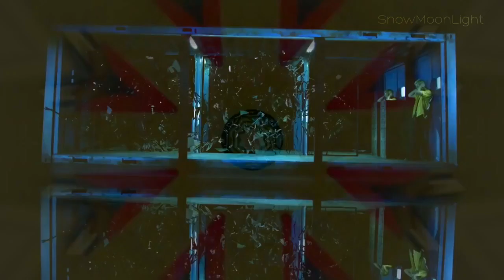BTS | Heathens | Psycho!AU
TRIGGERS WARNING!
(Better be safe than sorry.)
Consumption of pills, alcohol, insinuated drugs. Mental disorders. Extremely bright colors (almost neon, please be careful). Blood.

A friend suggested a BTS fmv with this song, and then suddenly I was hyped again and tah-dah! I wanted to be faithful to Suicide Squad due for the song belonging to it's OST but ended up doing an AU with just a bunch of seven psychotic boys. . .  or are they really seven? ( Developing psychosis can develop schizophrenia too )

Did a little research about psychosis in order to edit this video, and in no ways this was made to offend anyone. In fact I find this an extremely delicate subject. Going to leave a little of this things I found below, just in case.

What is Psychosis?
Psychosis is characterized by an impaired relationship with reality. And it is a symptom of serious mental disorders. People who are psychotic may have either hallucinations or delusions.

Symptoms:
- difficulty concentrating
- depressed mood
- sleeping too much or not enough
- anxiety
- suspiciousness
- withdrawal from family and friends
- delusions
- hallucinations
- disorganized speech, such as switching topics erratically
- depression
- suicidal thoughts or actions

Such information helped me create this video, developing even a small brief psychosis is more deep than the stereotypical murderer we see around on movies or series, and is important to be aware of this.

Stay healthy, safe and enjoy the madness of this clip (?)